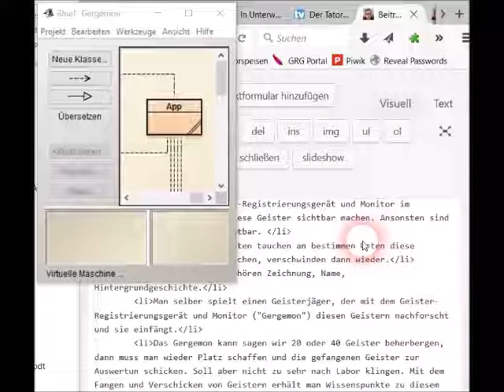Prototyp: Pokémon-Go-Simulator für den Informatikunterricht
Kurze Vorstellung eines Prototyps für die Schule. Warum nicht gleich auf Smartphone und andere Fragen werden hier besprochen